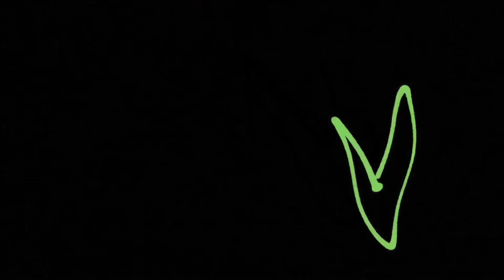VLOG #4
Follow my business page as well

Follow BEAhairs_official on ig !!!
Copy the link down below for wigs and hair weave starting at only $79!